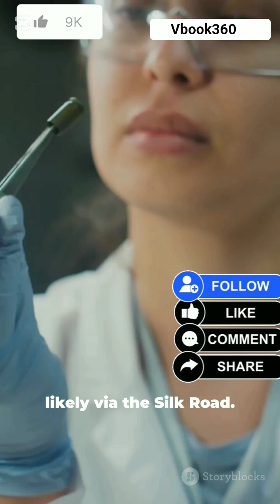We Were Wrong About Cat Domestication and How Cats Spread Around the World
Egypt bred your house cat?! New genetic and archaeological evidence flips the script: domestic cats likely arose in ancient Egypt less than 3,000 years ago—driven by religious breeding for the cult of Bastet—then hit Europe in Roman-era waves and reached China via the Silk Road centuries later. Neolithic European cat bones belong to wildcats, and early Asian “domestic” bones were leopard cats, not Felis lybica. This fast myth-bust short sums up ancient DNA, archaeology, and how religion and empire shaped cat domestication and global dispersal. Like this rapid breakdown and share if you learned something wild! Keywords: domestication of cats, Egyptian cats, ancient DNA, Roman trade.